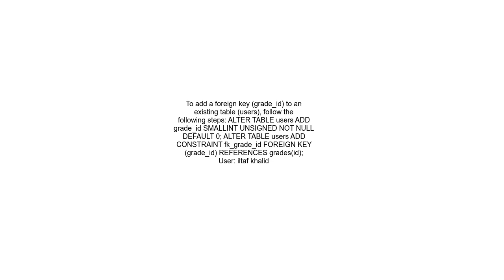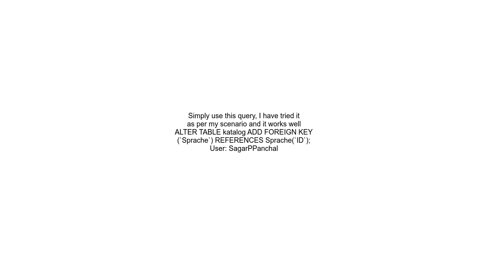Add Foreign Key to existing table